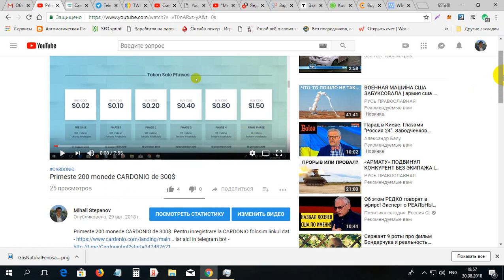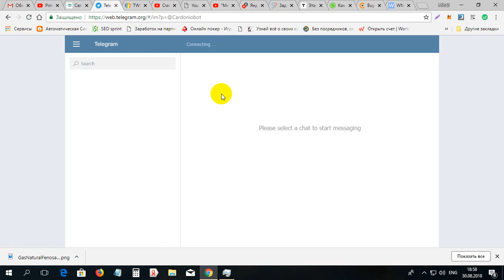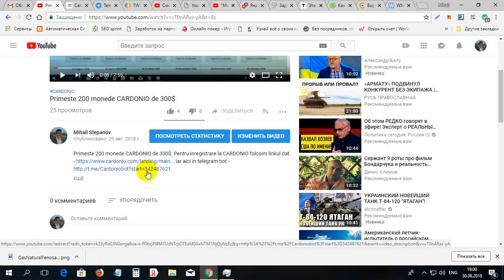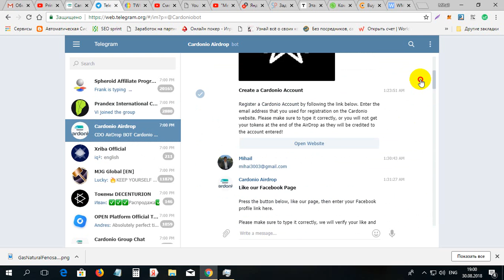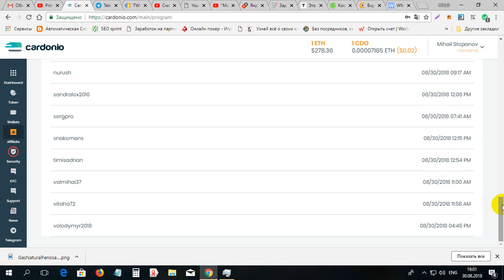Corectati greseala la CARDONIO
Corectati greseala la CARDONIO. Pentru inregistrare la CARDONIO folosim linkul dat iar aici in telegram bot